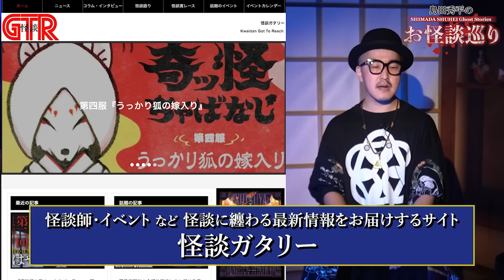初【ホームタウン】ついにあの怪談サイト編集長が登場！閲覧注意のキモ怖い話『島田秀平のお怪談巡り』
島田秀平が毎晩 送るおやすみのお供の怪談エンタメ！

🔺メンバーシップ「巡りびと」参加募集中🔺
限定動画やオリジナル絵文字など特典多数！

🟩怪談や心霊写真を募集中🟩
投稿に採用された方には特製ステッカーをプレゼント！
▶︎募集メールアドレス
※島田に語ってほしい怪談、鑑定してほしい心霊写真をお送りください。
※名前がNGの場合はペンネームを明記してください。
※採用者には特製ステッカーをプレゼント。
ステッカーの郵送は少ないスタッフで行っているので時間を要します。ご了承ください。

🟪映像制作🟪
デフロスターズ（演出：大隈いちろう）